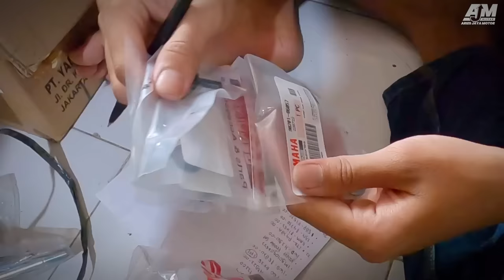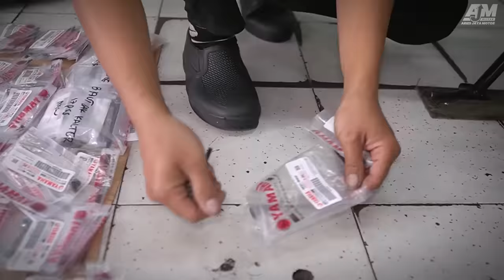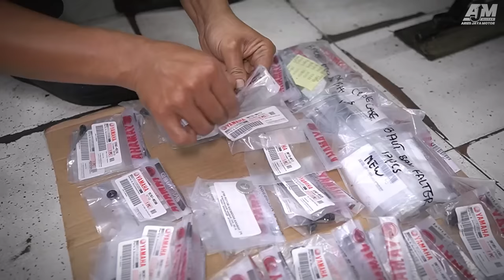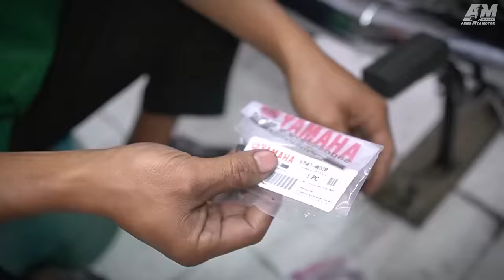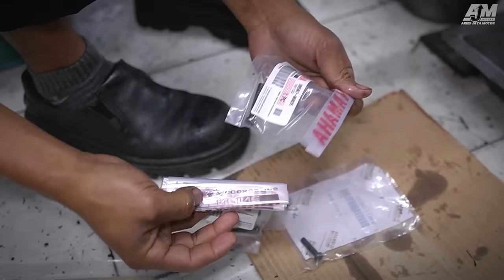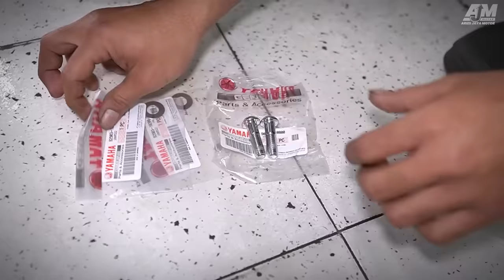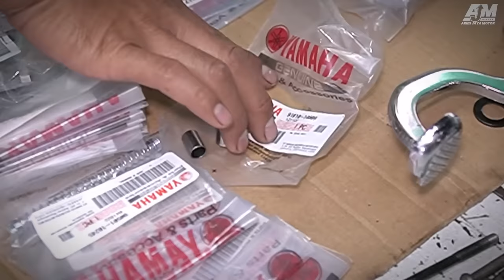RESTORASI ULANG RX KING 2002 BAGAIMANA HASILNYA❓️❓️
Hari Ini kita akan meRESTORASI ULANG RX KING 2002 BAGAIMANA HASILNYA❓️❓️.
ini adalah Unit Rx King New kiriman dari Bang Budi dari Jakarta. Bang Budi ini sebenarnya sudah merestorasi Unit ini di DKI, tetapi setelah di cek ulang,,ternyata ada sedikit kurang puas akan hasilnya. sehingga Rx King ini dimasukkan ke Aries Jaya Motor Blitar untuk mengganti semua Baut yang terpasang, karena ternyata baut baut ini tidak original.
untuk RESTORASI ULANG RX KING 2002 ini langsung kita ganti semua apa yang telah kita sepakati dengan owner tentunya.
contoh,,untuk pompa oli sebelumya yang terpasang adalah bukan original. lalu kita pasang dengan pompa oli yang Baru stok lama original made in japan yang untuk rx king tahun lama. meskipun sebenarnya pompa oli untuk rx king tahun 2002 ini bentuknya beda, tapi asalkan pemasangan komplit dengan gigi giginya,, pompa oli model lama ini bisa dipasang disemua tahun.

untuk yang membutuhkan sparepart original Rx king, bisa menghubungi link di bawah.